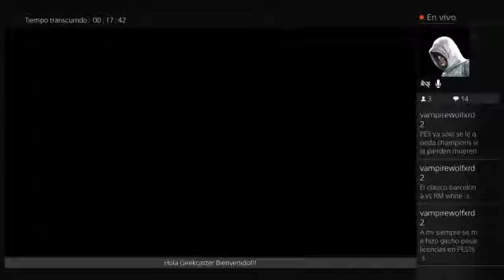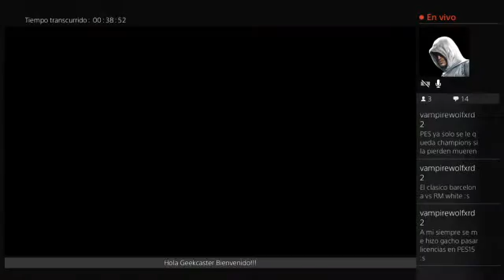PES17 - ML: VILLAREAL VS REAL MADRID (GamePlay)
Este partido estuvo muy buenisisimo asi que miralo y danos tu opinion.

Fanpage de Facebook goo.gl/5W7VKv
Canal de YouTube goo.gl/PzRfgs
Pagina Web goo.gl/NFKAug
Instagram goo.gl/BjuIbJ
Canal de Twitch goo.gl/5OzwOL
y Nuestro Twitter goo.gl/ChjG6Q

Te invitamos a que nos sigas para que te enteres de las promociones y ofertas que tendremos exclusivas para ti!
Cuídate y que la Fuerza, Te Acompañe!!!